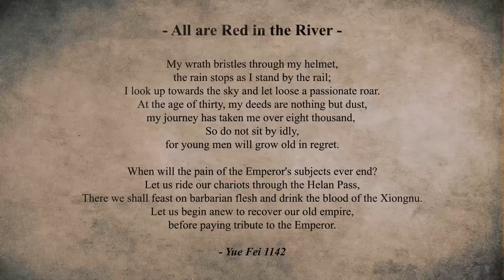'All are Red in the River' Yue Fei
Short Animation by Irfan Shaikh, The common belief is that Yue Fei wrote the poem in 1133 at the age of 30 during the Jin–Song Wars. In 1127. Yue Fei was a military general who lived in the Southern Song dynasty in the 12th Century. My upcoming animation is based on his poem

“All are Read in the River”.
Animation, Music, VFX by:
Irfan Shaikh

3D Character Design:
Delano Athias

Software Used:
Cinema 4D (Environment)
3D Studio Max (Character Animation)
Plexus (Plugin)
Trapcode (Plugin)
Adobe After Effects (Motion Graphics VFX)
Adobe Illustrator (Font)
Adobe Premier (Color Correction)

"All are Red in the River" Yue Fei (Poem)
My wrath bristles through my helmet, the rain stops as I stand by the rail;
I look up towards the sky and let loose a passionate roar.
At the age of thirty, my deeds are nothing but dust, my journey has taken me over eight
thousand, So do not sit by idly, for young men will grow old in regret.
When will the pain of the Emperor's subjects ever end?
Let us ride our chariots through the Helan Pass,
There we shall feast on barbarian flesh and drink the blood of the Xiongnu.
Let us begin anew to recover our old empire, before paying tribute to the Emperor.